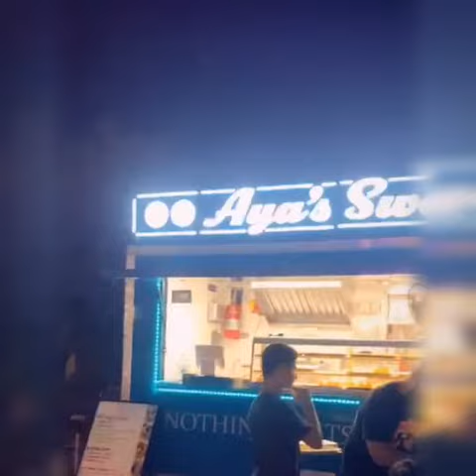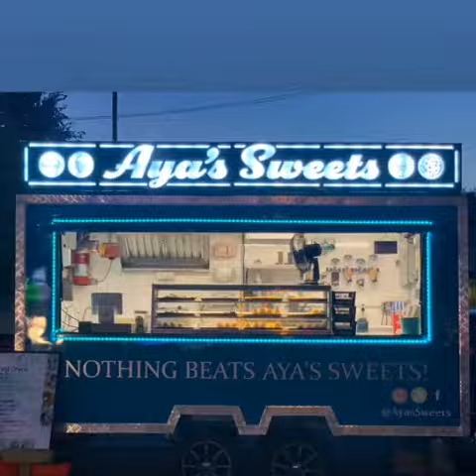Aya’s Sweets Food Truck